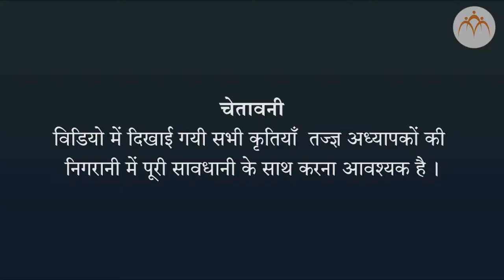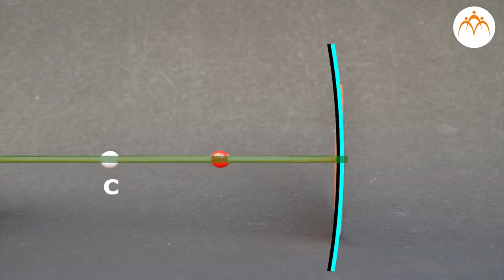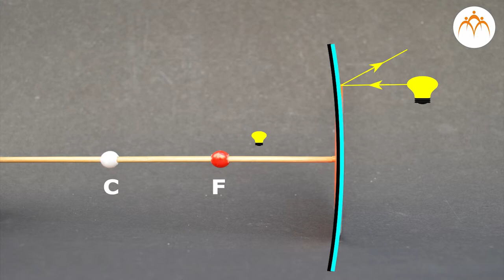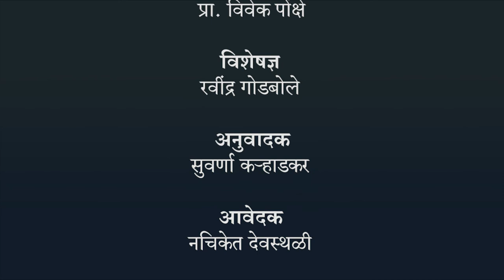उत्तल दर्पण में प्रतिबिंब - हिंदी